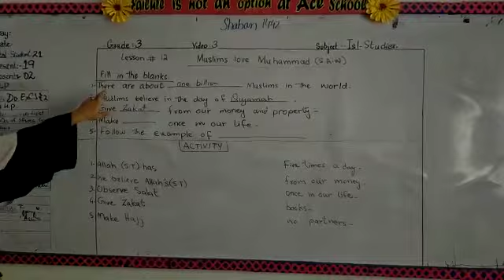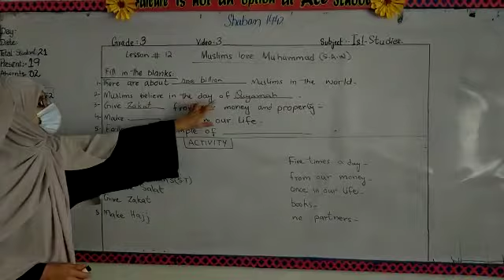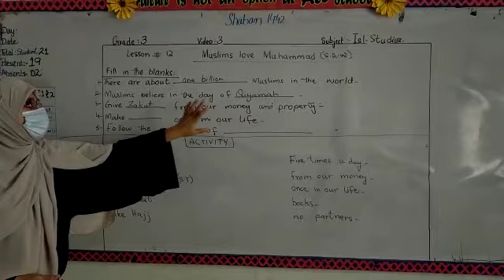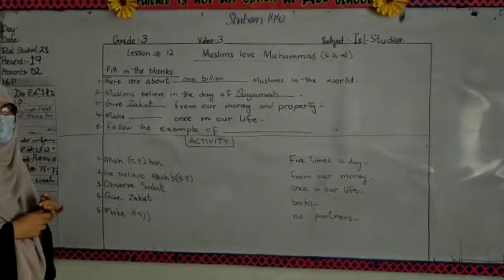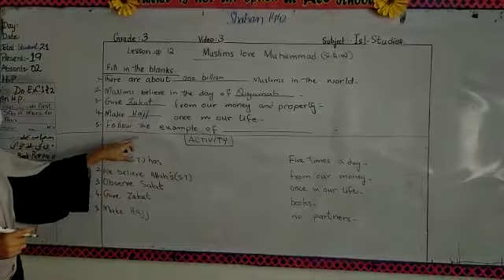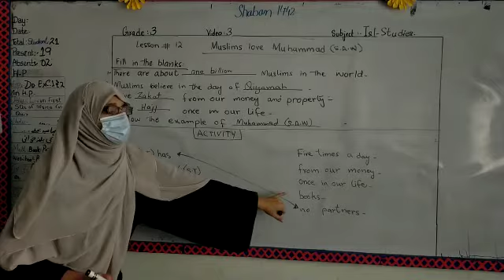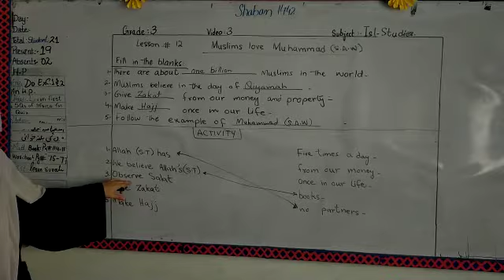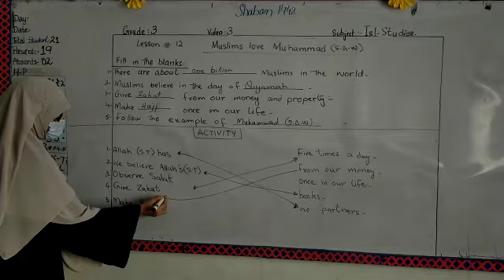Grade 3, islamic studies, video 3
lesson no 12, fill in the blanks and match the coloumn